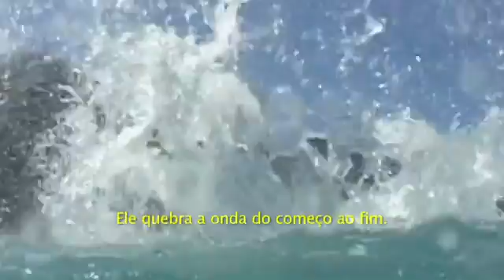Tributo a Andy Irons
Tributo en el sexto aniversario de la muerte de Andy Irons

Andy Irons fue uno de los más grandes surfistas del mundo. 3 veces campeón mundial y se recuerdan sus épicas batallas con Kelly Slater.